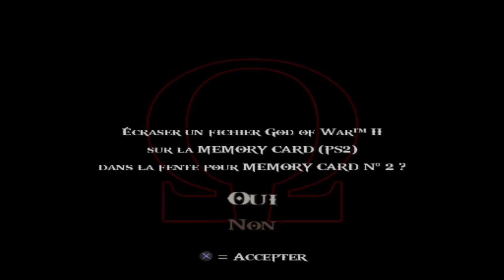God of War 2 ( Grotte de Typhon ) - PART 8 FR ( PS2 en pc ) pcsx2